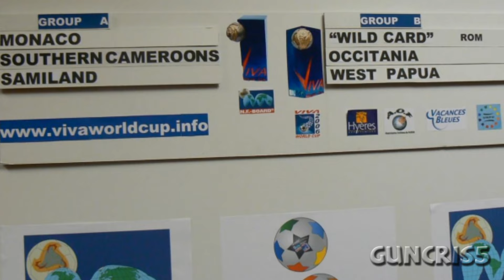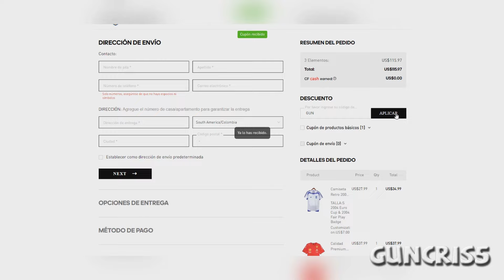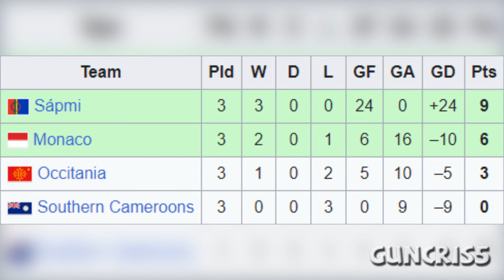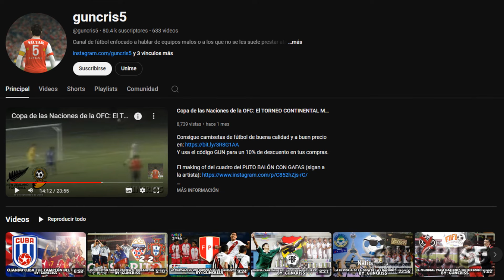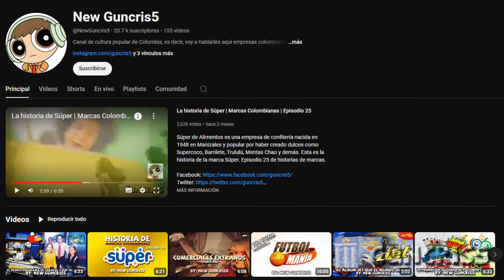Sápmi 21-1 Mónaco, la final del mundo MÁS ABUSIVA DE TODOS LOS TIEMPOS | Mundial VIVA 2006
En 2006, la NF-Board realizó la primera edición de la "VIVA World Cup" en Occitania, participando el equipo local, la selección de Mónaco y Laponia (o Sápmi). La final fue entre estos 2 últimos siendo una paliza sin precedentes: 21-1.